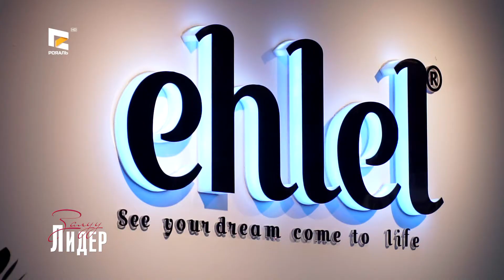"Залуу Лидер" дугаар _27 Ч.Соронзонболд Эхлэл Бизнес ХХК-ийн гүйцэтгэх захирал